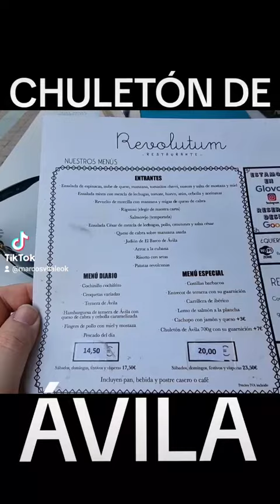Chuletón de Ávila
A 90 minutos en tren de Madrid y en la Comunidad de Castilla y León, se encuentra la ciudad de Ávila. En este paseo de un día, vamos a conocer algunos de los lugares imprescindibles como sus parques, plazas, la famosa muralla, suas puertas y la Catedral, y probar algunas comidas típicas como el chuletón y cosas dulces como las yemas. Un itinerario ideal para recorrer todo a pie, en cualquier momento del año y sin necesidad de contratar un tour.

viaje
trip
Ávila
Castilla y León
Estación de Príncipe Pío
De Madrid a Ávila
Parque San Antonio
Plaza del Mercado Grande
Puerta del Alcázar
Subida a la muralla
Calle de la Cruz Vieja
Catedral
Jardín de San Vicente
Plaza del Mercado Chico
Almuerzo: Chuletón de Ávila
Yemas de Santa Teresa
Muralla sur y Paseo Rastro
Edificios históricos
Muralla oeste y río Adaja
España
atracciones
atracciones top
tops
travel
travel vlog
trip
tips de viaje
que ver
que hacer
vivir en España
viajar a España